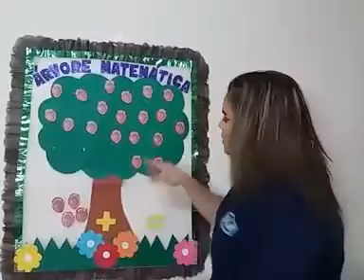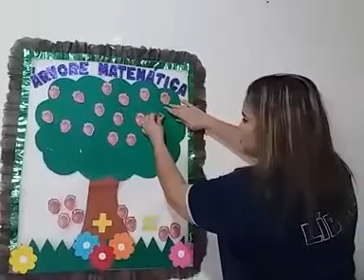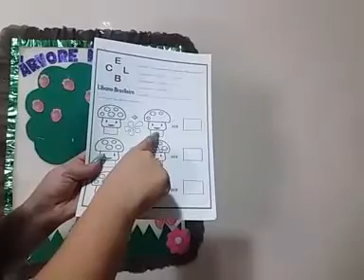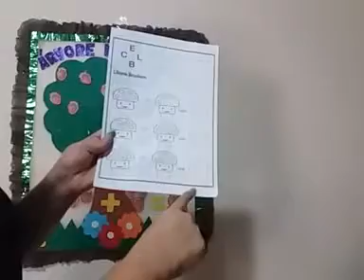PROFª RENATA LIMA 04 DE SETEMBRO ARVORE MATEMÁTICA